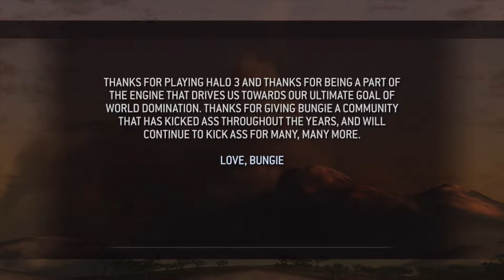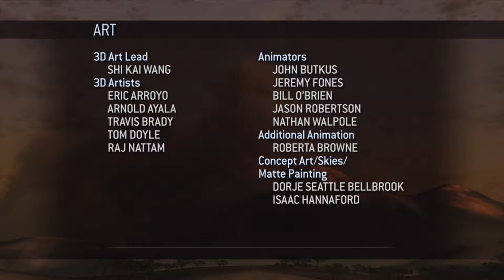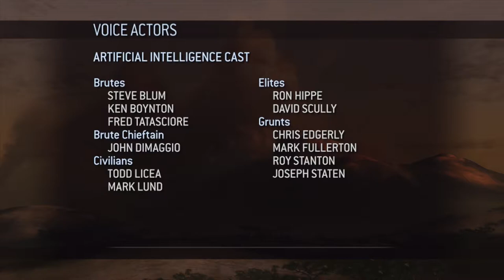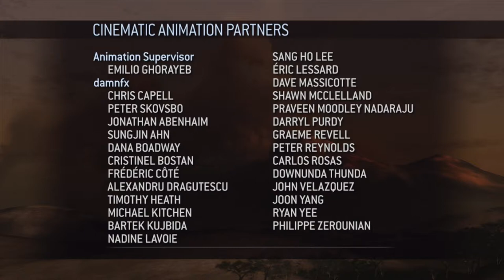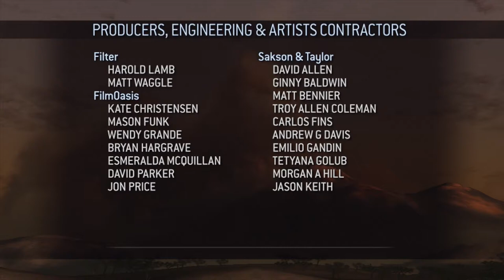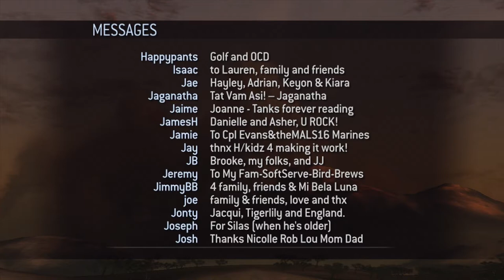Spoiler Alert: Halo 3 with Wutang and Tony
Another fantastic episode of Spoiler Alert!  Check out the awesome ending to the classic Xbox 360 title Halo 3.  We talk about the games strengths and its missteps while taking you on an entertaining journey through the plot and the game's final moments!